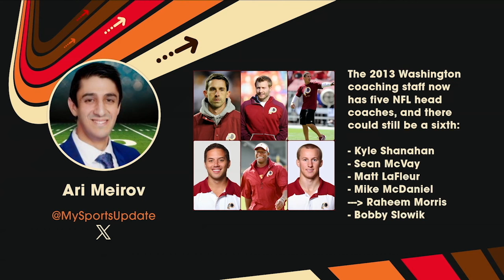Raheem Morris revisits 2013 Washington staff w/ Shanahan, McVay, LaFleur | All Facts No Brakes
Raheem Morris, Atlanta Falcons head coach joins Keyshawn Johnson on the All Facts No Brakes podcast where he revisits being apart of the 2013 Washington coaching staff which featured head coaches Kyle Shanahan, Sean McVay, Matt LaFleur, Mike McDaniel and Texas Longhorns OC Bobby Slowik. Morris also answers how the team managed just three wins despite featuring five future head coaches.